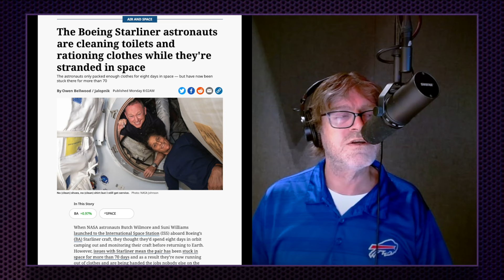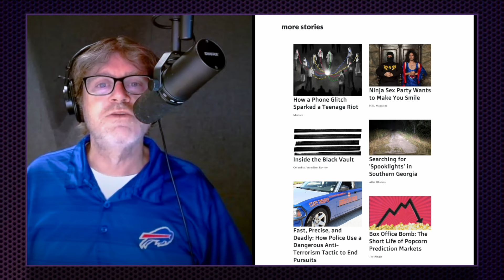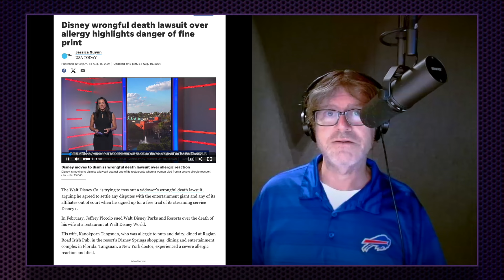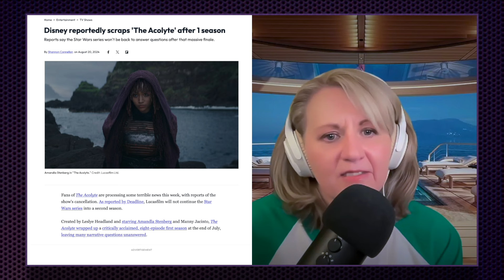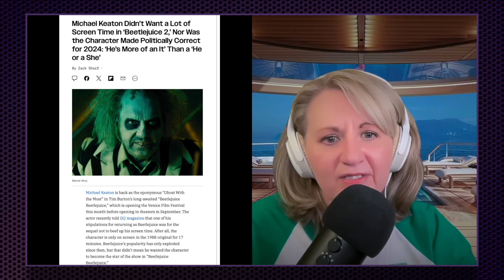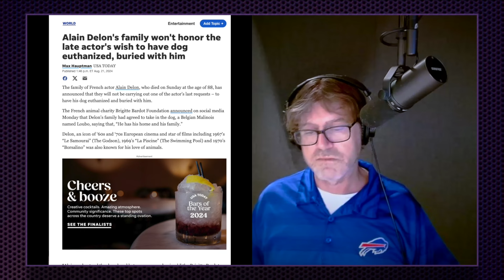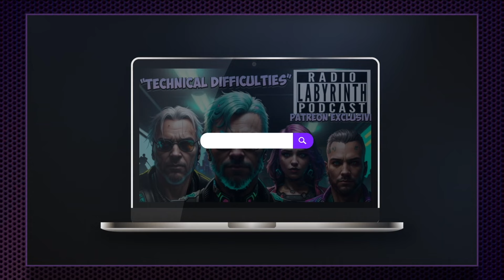INTERVIEW | Shaun Raviv on the Tri-State Crematory Scandal | #1 Podcast 'Noble' | Radio Labyrinth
00:00:00 Intro
00:01:01 Theo & Trump
00:04:15 George W. Weighs In
00:07:18 Lost In Space
00:11:37 Guest: Shaun Raviv
00:42:33 Sponsor Ads
00:45:01 News with Steph
00:53:34 Comments
00:56:55 Line Up Change
00:57:37 Plugs/Patreon
01:00:18 Wrapping Up/Outro

This week, we’re back in the Labyrinth with all the pop culture news you crave—and we’re excited to have a special guest!

First, we dive into the headline-grabbing interview between Theo Von and Donald Trump, plus an update on the DNC featuring a surprise appearance by George W. Bush. We also shed light on an underreported story: two American astronauts stranded on the International Space Station. What’s the latest on their situation, and when might they return home?

Our guest this week is Shaun Raviv, creator of the #1 true crime podcast in the nation, “Noble,” which investigates the shocking Tri-State Crematory scandal that rocked Georgia in the early 2000s. Shaun, a freelance print and audio journalist based in Atlanta, has written for Wired, The Intercept, BuzzFeed, The Atlantic, and more. Even if you didn’t live in Georgia in 2002, this haunting story has captivated listeners across the country. Join us as we dive deep into Shaun’s riveting investigation and explore the chilling details of the scandal.

After our interview, Steph brings us all the week’s pop culture news, including some updates that might make you rethink your Disney+ subscription. Disney has pulled the plug on The Acolyte after just one season—are Star Wars fans actually relieved? We also hear Michael Keaton’s thoughts on Beetlejuice 2 and the surprising news that Chick-fil-A is venturing into streaming services (we’re just as confused as you are).

Your support keeps the Labyrinth thriving as we guide you through the twists and turns of pop culture. So grab your favorite headphones, get comfy, and join us for another epic journey with the Radio Labyrinth Podcast!

And as always, KEEP IT CANON!

ShaunRaviv.com

And check out “Noble” podcast on any of your pod catchers.

Guest: Shaun Raviv
Audio Podcast & YouTube Video Edited by Dustin Lollar

Thanks to our Radio Labyrinth Producers: Jeff Peterson, Bryan Smith, Chelsey Smith, Jim Fortner, Brett Perkins, Terri Fuller, Chris Chandler, Tim Slaton, Mike Hall, Mike D, Matt Carter, John Allen & Robey Neeley.

***AI Content was used in this video and is in no means meant to represent or be  a replacement for any existing content, without full permissions of the creators involved***